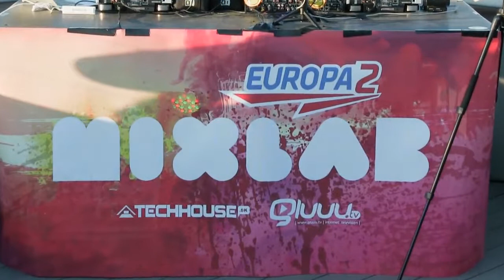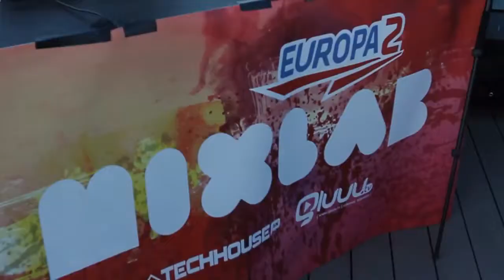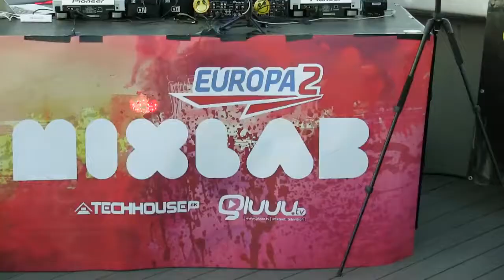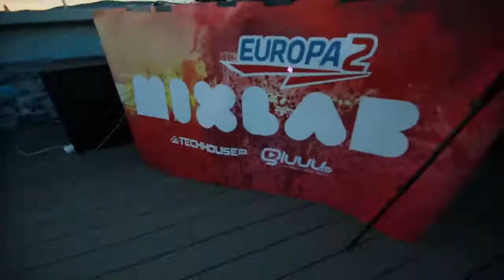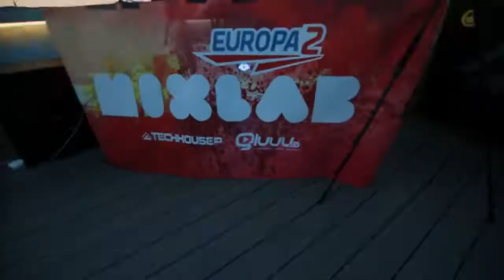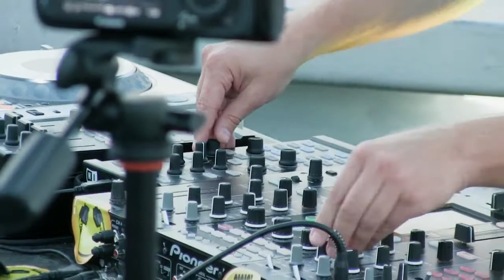Dj Pico - Europa 2 MIXLAB live at UFO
Pico Live at UFO Bridge - Rooftop movie
Made by Gluuu.tv

Tracklist:
1. Above & Beyond - Eternal (Original Mix) Anjunabeats
2. Parker & Hanson - Alquimia (Andrew Bayer Mix) Anjunabeats
3. Aruna, Mark Eteson - Let Go (Nic Chagall Mix) Anjunabeats
4. Kobana, Mario Hatchet - Move Back (Verve Mix) Particles
5. Super8 & Tab, Julie Thompson - Your Secret's Safe (Original Mix) Magik Muzik
6. Michael Woods - Dynamik (Original Mix) mau5trap
7. Susana, Josh Gabriel - Frozen (Nic Chagall Mix) Armada
8. Nalin & Kane - Beachball (DBN Remix) Kontor
9. Mike Koglin, 7 Skies - Vision (Original Mix) Anjunabeats
10. Parker & Hanson - Afterthought (Original Mix) Anjunabeats